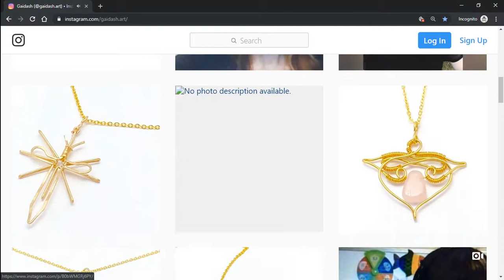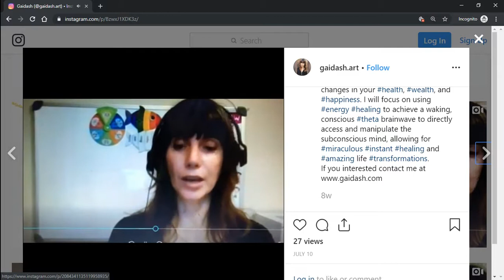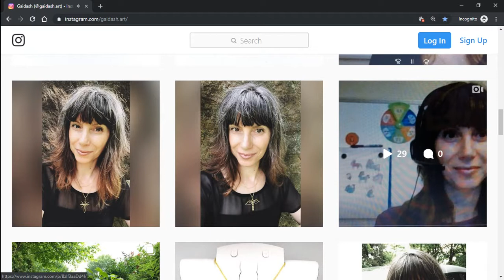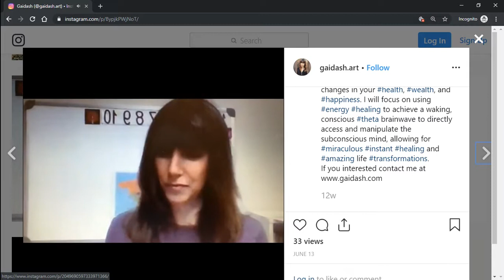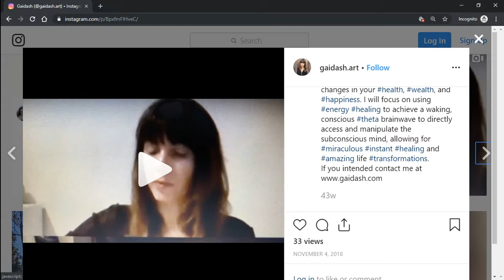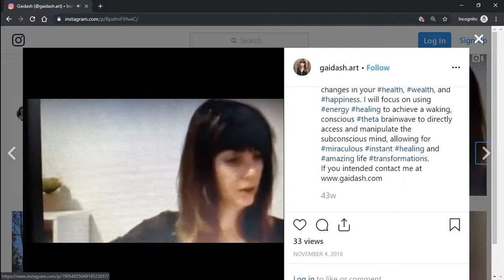The most powerful spiritual technology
NEW ONLINE "Abundance Course" ,  which is suitable for people of ALL LEVELS ! :
What you'll learn:
👍-All about prosperity consciousness and prosperity principles - and how by changing those you change your money story from "lack" to "plenty."
👍-How to see and treat money as spiritual energy so it will work for you (rather than you being enslaved to it)
👍-How to obtain a "rich mindset" vs a "poor mindset" and you will learn the one thing needed to attract true wealth

👍- Discover your ability to remove the blocks to financial abundance and become a Great Manifestor of your magical future !